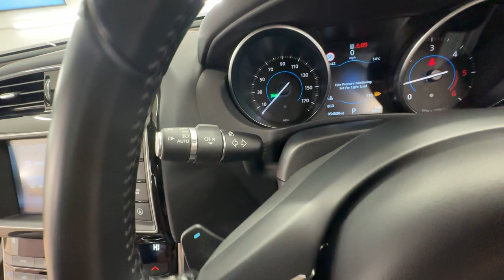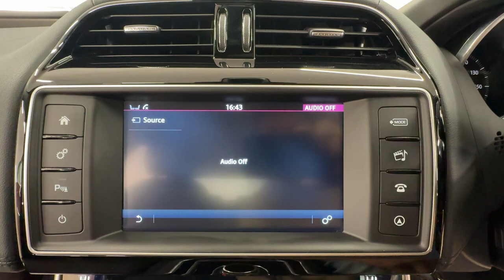Country Car Barford Warwickshire Jaguar XE For Sale